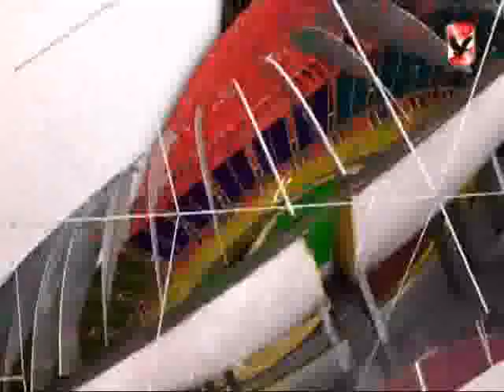تحليل اداء التحكيم فى مباراة الاهلى امام تاونشيب مع سمير عثمان